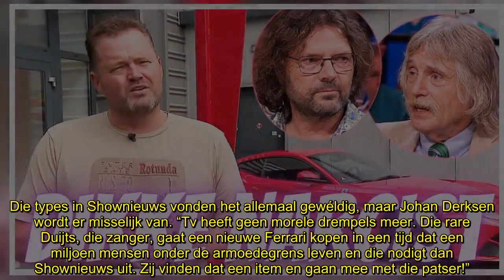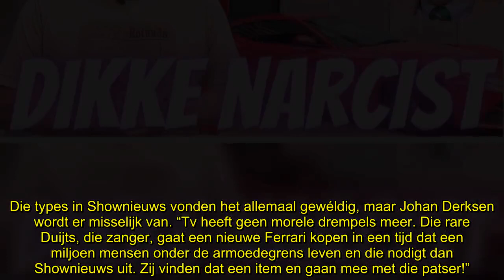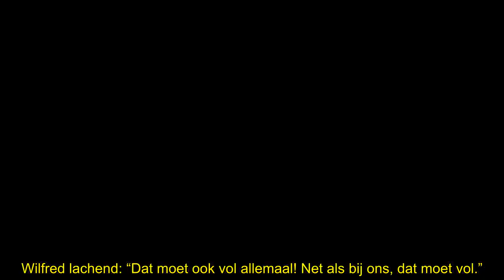Frans Duijts ondergekotst in VI: ‘Dikke narcist, koketterende patser’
Frans Duijts is vollédig ondergekotst in Vandaag Inside. De VI-heren walgen van deze ‘koketterende patser’ en straffen Shownieuws voor het etaleren van deze ‘dikke narcist’ met zijn nieuwe Ferrari.